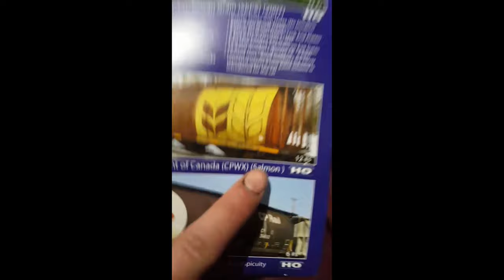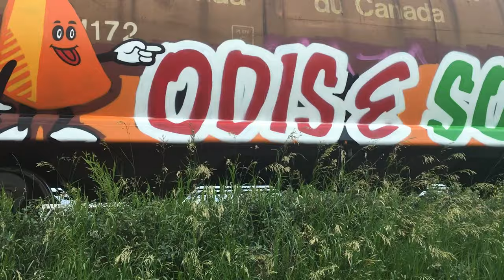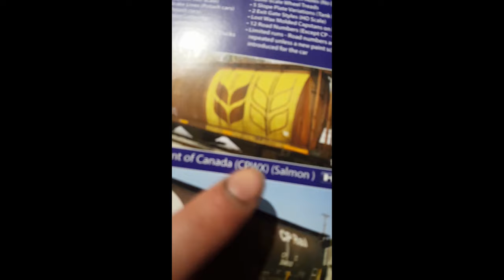WAVYBONE X RUSTY ODIS - SASKATCHEWAN TOM (PROD. ROVE)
Wavybones alter, alter, alter ego emerges to release this prairie gem, Saskatchewan Tom.
Produced by Rove CBS
Inspired by Serengeti - Dennehy
DGTLARMY